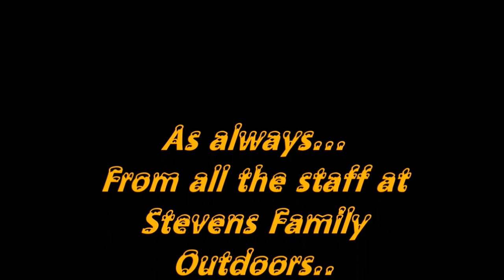Mast Crop Recognition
Join JW of Stevens Family Outdoors as he gives his perspective of a deer's favorite food...the mast crop.